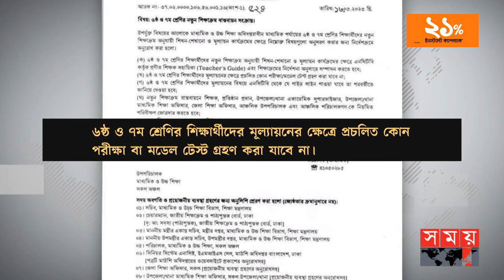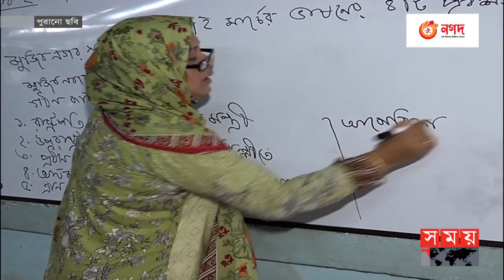৬ষ্ঠ-৭ম শ্রেণিতেও থাকছে না পরীক্ষা! | NCTB | Education System | Text Book | Somoy TV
ষষ্ঠ ও সপ্তম শ্রেণির শিক্ষার্থীদের মূল্যায়নে আর থাকছে না প্রচলিত পরীক্ষা পদ্ধতি। তবে মূল্যায়ন পদ্ধতি নিয়ে এখনো চূড়ান্ত সিদ্ধান্তে পৌঁছাতে পারেনি এনসিটিবি।। বছরের তিন মাস পেরিয়ে গেলেও এখনো মূল্যায়ন পদ্ধতি নিয়ে সিদ্ধান্ত নিতে না পারাকে সমন্বয়হীনতা বলছেন, শিক্ষা গবেষকরা। তবে এনসিটিবি বলছে, ক্লাসেই চলছে ধারাবাহিক মূল্যায়ন।

Somoy TV: t.ly/Se1z
Somoy TV Bulletin: t.ly/iqIq
Somoy Entertainment: t.ly/3dWC
Somoy Sports: t.ly/iASp
SOMOY TV ISLAMIC: t.ly/zU6a

Somoynews.tv: t.ly/Y7ab
খেলার সময়: t.ly/xJ5H
সময়ের গল্প: t.ly/EW3M
এ সময়ের বাণিজ্য : t.ly/m3ir

Groups:
Somoy TV (Official)✅: t.ly/ajiO
Somoy Entertainment✅: t.ly/8CLh
Somoy Business✅: t.ly/4xaJ